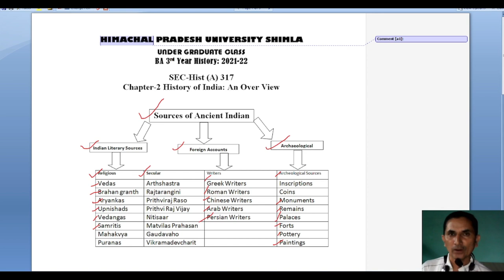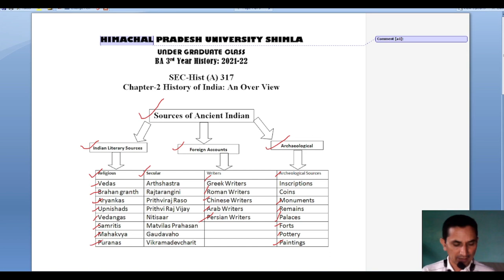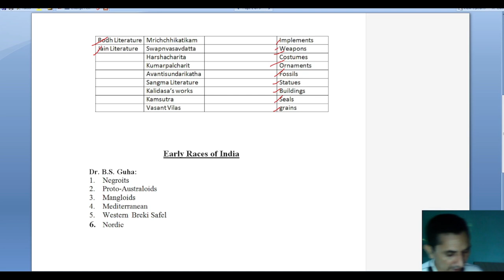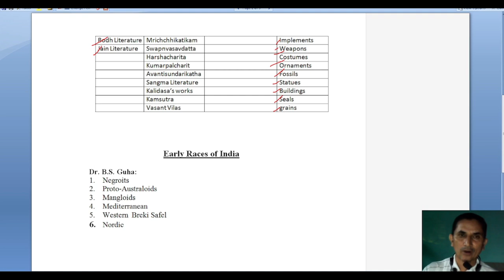Dr. Y. S. Parmar Govt. P.G. College Nahan_BA3rd-SEC-3:Hist-317 Secular Sources of Ancient History.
Dr. Y. S. Parmar Govt. P.G. College Nahan_BA3rd History SEC-3:Hist-317 History and Culture of India